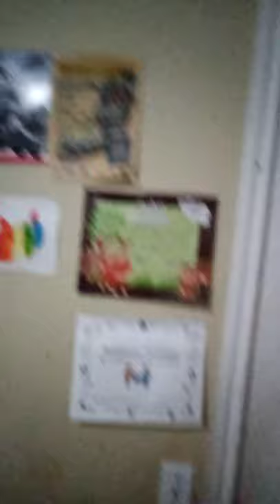you'll never take her love from me (cover)